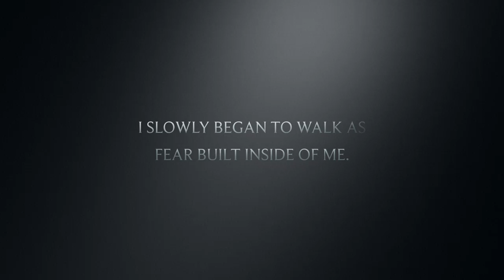War Story - Holy Trinity Primary School (trailer)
Follow the story of a young soldier at war as told through this emotive retelling.

Find the project that made this possible here: goo.gl/9I1tBe